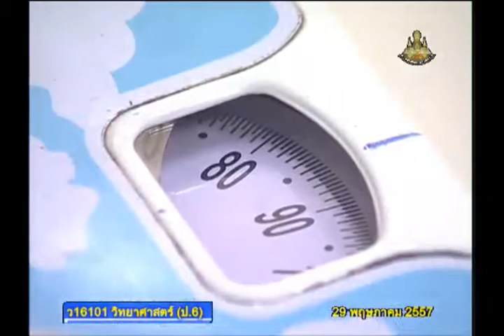004A+6290557+ว+ร่างกายมีการเจริญเติบโตอย่างไร+scip6+dl57t1